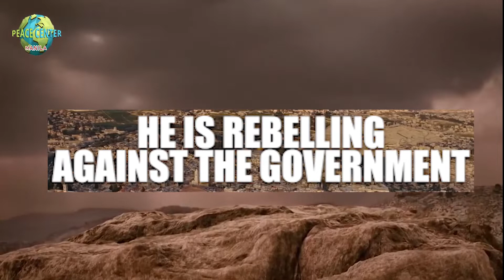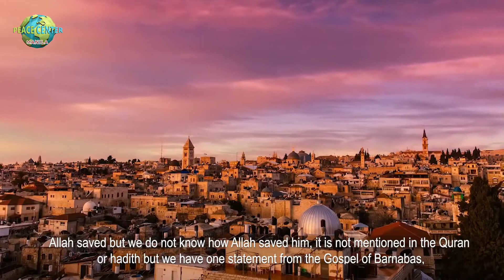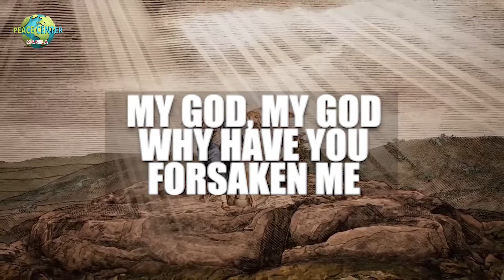Conspiracy Against Jesus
They complained to to the roman governor that he is rebelling against the government. So you have to kill him because he wants to destroy your government.